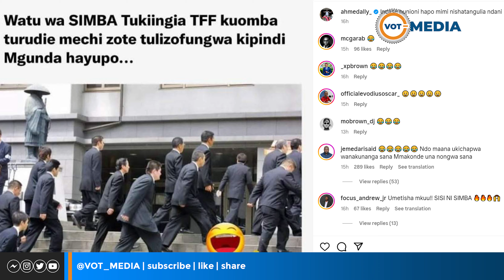AHMED ALLY ''SIMBA TURUDIE MECHI TULIZOFUNGWA BILA MGUNDA'' | ATIMBA TFF?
SEMAJI AHMAED ALLY ''SIMBA TURUDIE MECHI TULIZOFUNGWA BILA MGUNDA'' | ATANIA KUIFUIATA TFF